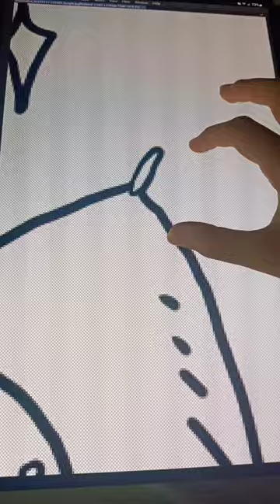drawing with me a beautiful universe 💗. art drawing universe cute rocket planet easydrawing .